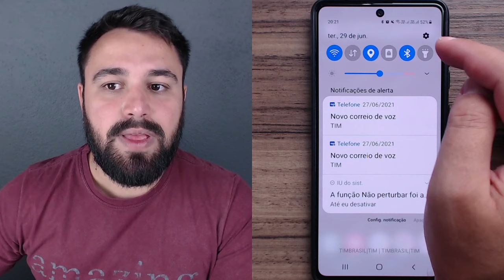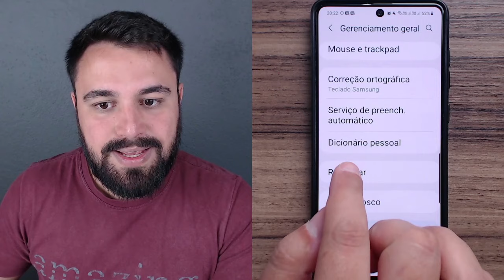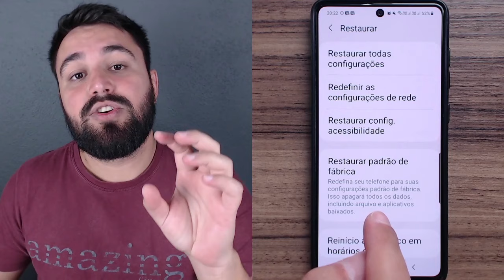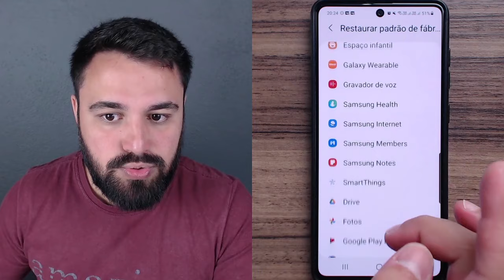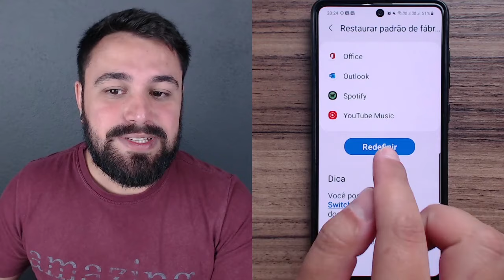COMO FORMATAR O CELULAR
💚 Aprenda Tudo que precisa para dominar o celular e se tornar independente